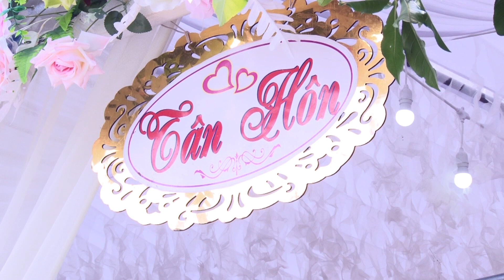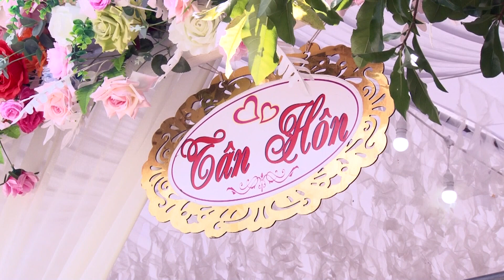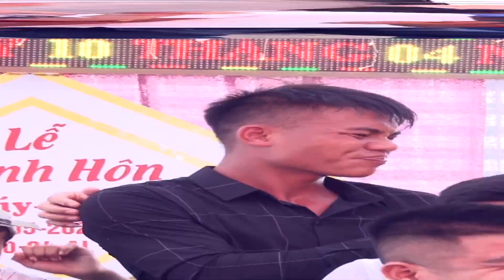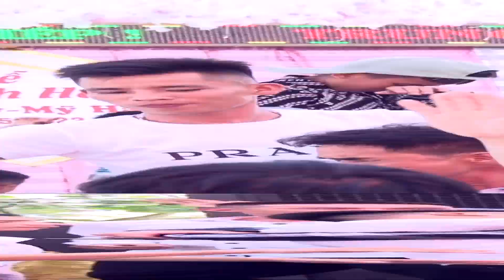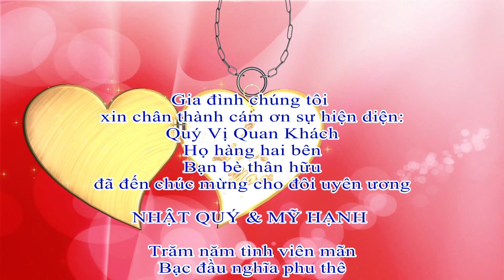PHIM CƯỚI NHẬT QUÝ & MỸ HẠNH